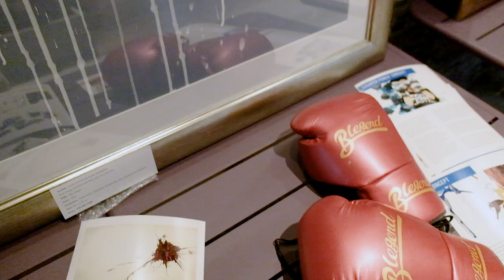Counter Punch Round IV Opening Night Full Event Persian Miniature & Muay Thai Art | By ARASH & LEYLA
Counter Punch Round IV presents: Persian Miniature x Muay Thai Art Exhibition.
A unique mix of classical Persian Miniature and Muay Thai art, created by Leyla Sandshiko and Arash Groyan. Art meets Sport, East meets West, Past meets Future - in our art ring 🎨🥊💃

Support me to be able to continue production of video and photos for artists in Bangkok.